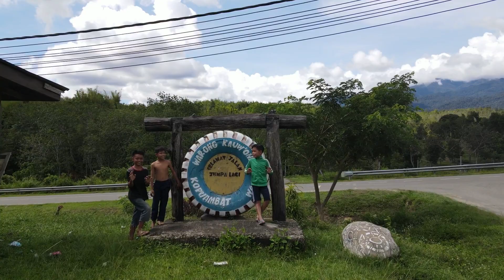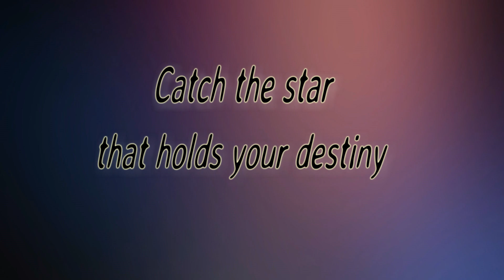KAMPUNG MANSIAT/KAMPUNG MONGGORIMOT/GUNUNG TRUSMADI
AERIAL VIEW  : Kampung Mansiat dan Kampung Monggorimot serta Bangunan SMK Trusmadi(Dalam Pembinaan) di Daerah Kecil Sook , Keningau